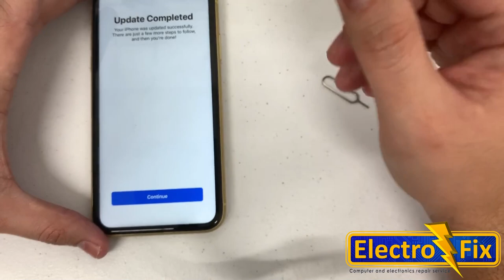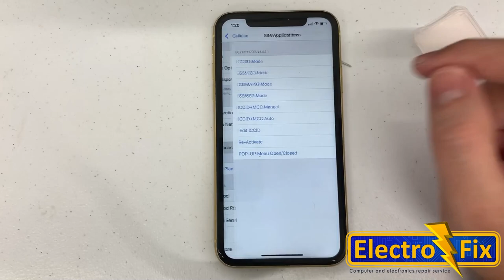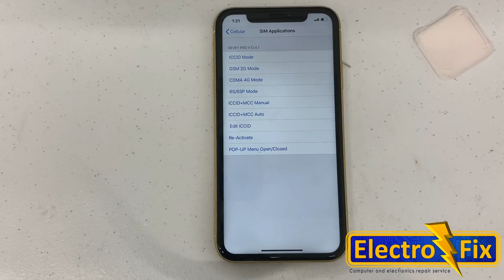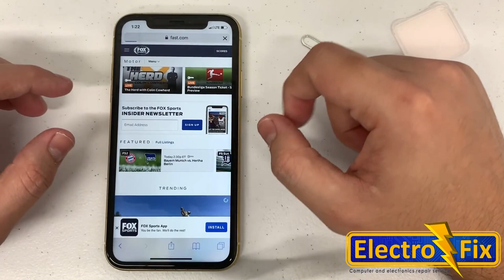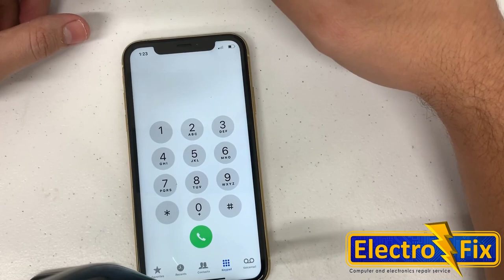Gevey Pro ICCID/MCC Reparando Problema de datos moviles